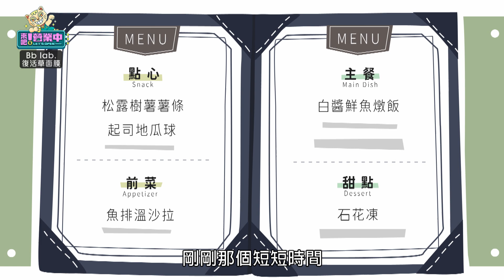「鬼綸」吃飯狂鬥嘴 楊銘威地獄梗 生蠔可以做溫的嗎？ @tvbsletsopen｜BbLAB復活草面膜